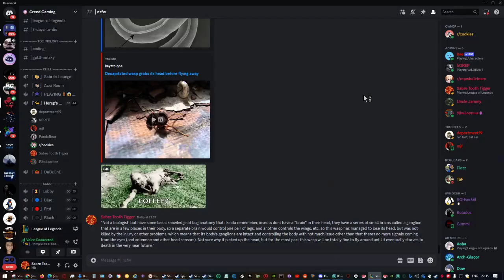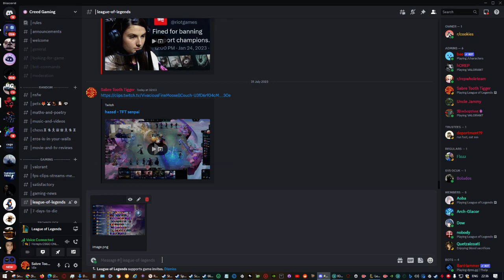Pog Beneath a steel sky